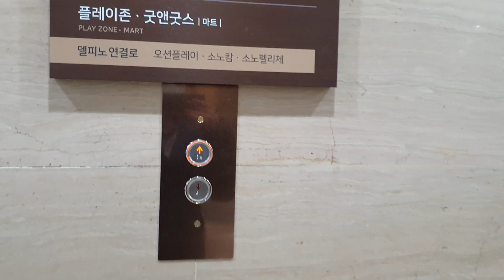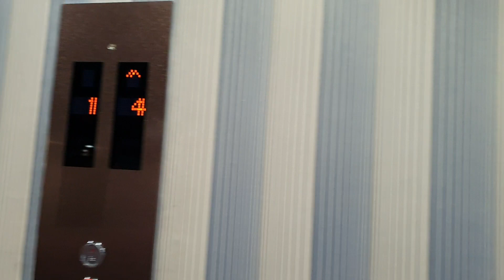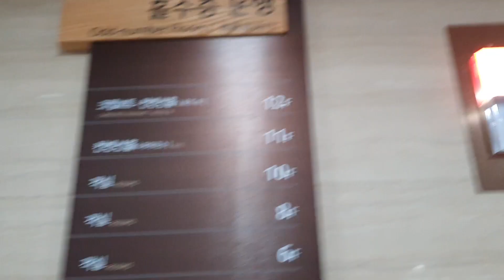강원도 고성군 토성면 (주)소노인터내셔널 설악지점 홀수층구간 OTIS엘리베이터 대차후.. 탑사기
(주)소노인터내셔널 설악지점은 총 19대고,이 동은 직원용 1대,홀수층 구간 2대,짝수층구간 2대로 직원용을 제외하면 연동운행이다.이 동은 총 5대가 있고,원래는 1990년에 동양에레베이터 ?였는데 2000년에 동양에레베이터 DY30A였는데,승안법 강화로 2021년,2022년 2월에 교체되었다.맞은편동도 홀수층구간 용이랑 같은 날에 교체.